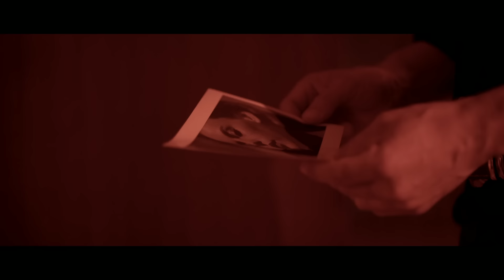Mahmut Orhan feat. Sena Sener - Feel [Official MV]